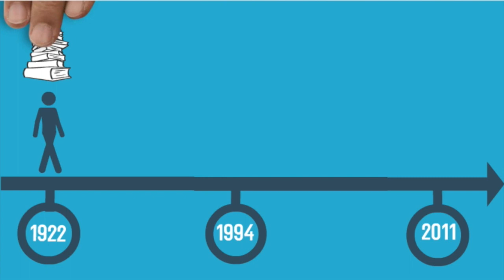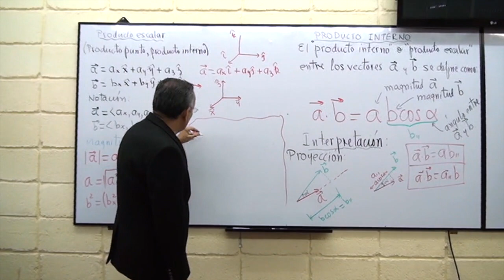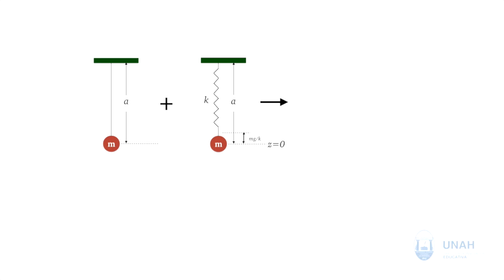Uso del vídeo educativo como recurso didáctico